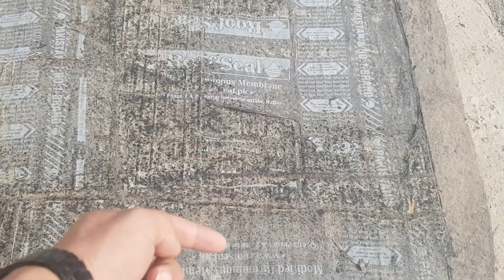Pcc 1 and pcc 2 for water proofing of foundation at building construction site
a best method of foundation safety against water is discussed in this video.